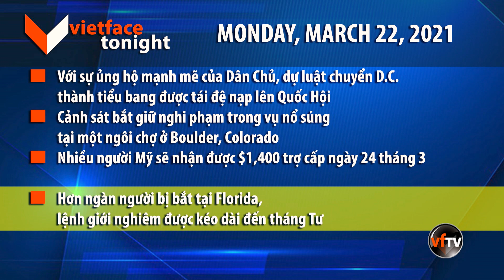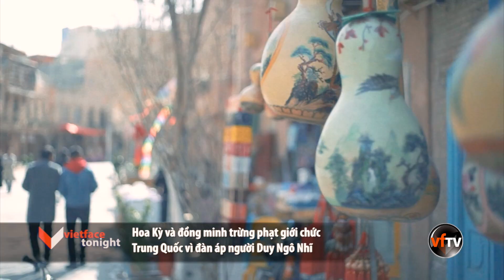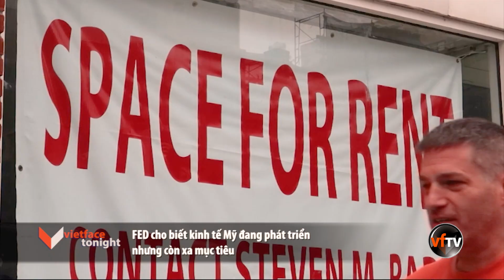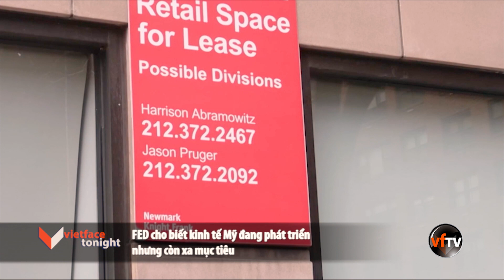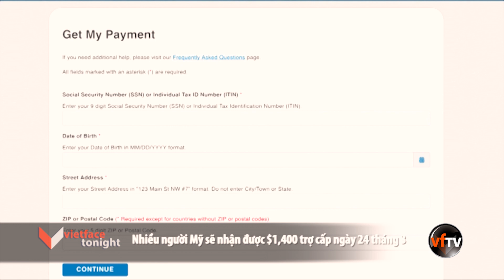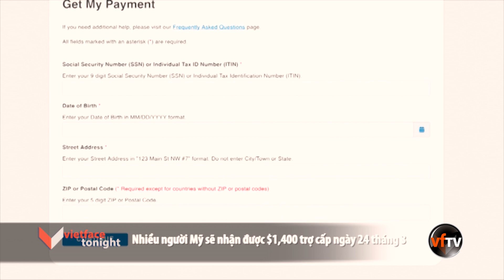Vietface Tonight | Nhiều người Mỹ sẽ nhận được $1,400 trợ cấp ngày 24 tháng 3 | 3/22/21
Vietface Tonight | Monday, March 22, 2021
Nhiều người Mỹ sẽ nhận được $1,400 trợ cấp ngày 24 tháng 3

1- TT Biden bổ nhiệm đặc sứ phụ trách di dân cho khu vực 3 Quốc gia Trung Mỹ.
2- Toà Bạch Ốc có thể chia đôi Dự Luật ngân sách  $3,000 tỉ Mỹ kim.
3- Hoa Kỳ và đồng minh trừng phạt giới chức Trung Quốc vì đàn áp người Duy Ngô Nhĩ.
4- Cựu TT Trump ủng hộ người thách thức viên chức bầu cử hàng đầu của Georgia.
5- FED cho biết kinh tế Mỹ đang phát triển nhưng còn xa mục tiêu
6- Với sự ủng hộ mạnh mẽ của Dân Chủ, dự luật chuyển D.C thành tiểu bang được tái đệ nạp lên Quốc Hội.
7- Cảnh sát bắt giữ nghi phạm trong vụ nổ súng tại một ngôi chợ ở Boulder, Colorado
8- Nhiều người Mỹ sẽ nhận được $1,400 trợ cấp ngày 24 tháng 3.
9- Hơn ngàn người bị bắt tại Florida, lệnh giới nghiêm được kéo dài đến tháng Tư